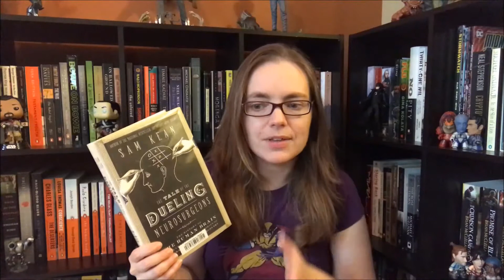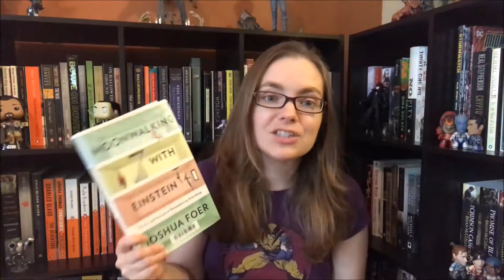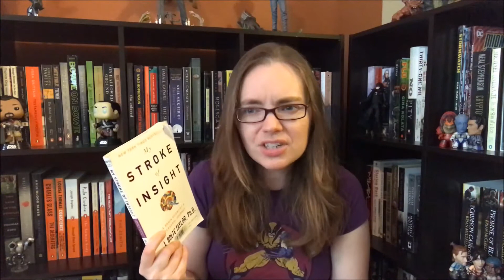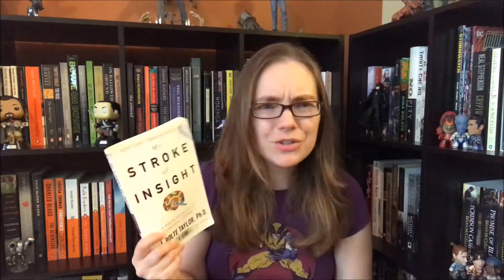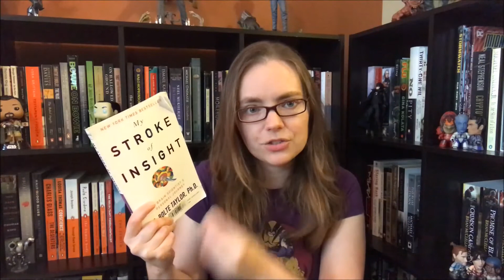Reading Wrap-Up 16 Nov 2017 | The neuroscience edition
Books mentioned:
The Tale of the Dueling Neurosurgeons: The History of the Human Brain as Revealed by True Stories of Trauma, Madness, and Recovery (Sam Kean)
Musicophilia: Tales of Music and the Brain (Oliver Sacks, read by John Lee)
On the Move: A Life (Oliver Sacks, read by Dan Woren)
Moonwalking with Einstein: The Art and Science of Remembering Everything (Joshua Foer)
My Lovely Wife in the Psych Ward (Mark Lukach)
My Stroke of Insight: A Brain Scientist's Personal Journey (Jill Bolte Taylor)